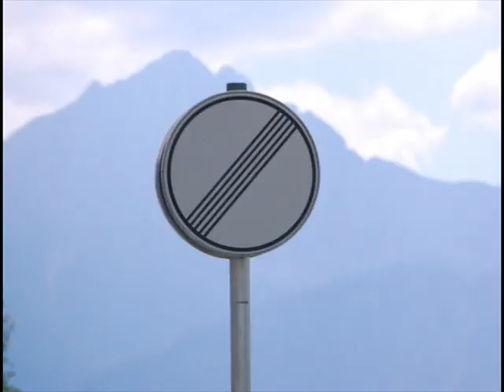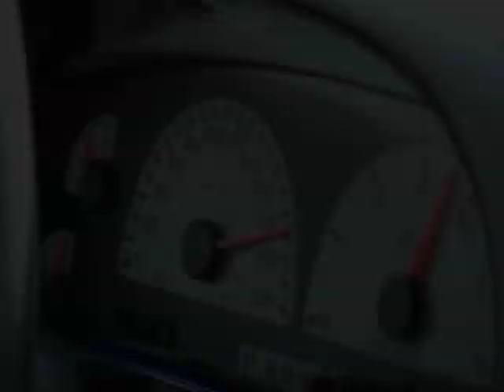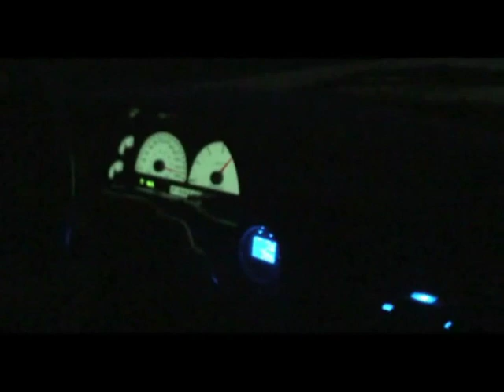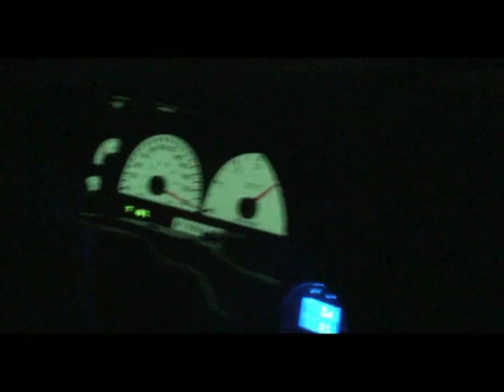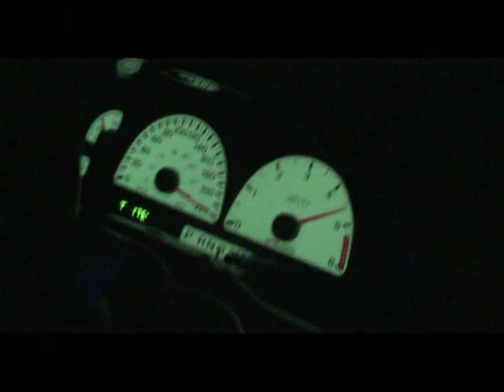Lightning Strikes the Autobahn 2010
Speedo pegs at 220KPH (140mph) at 3900 rpms. The GPS reads 161mph at top speed/5100rpms.